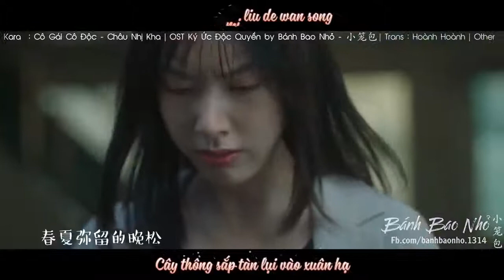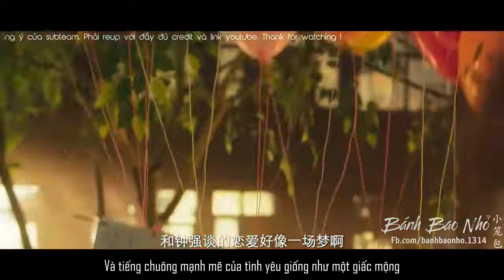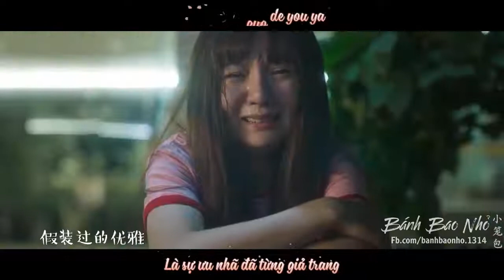[Vietsub + Kara] Cô Gái Cô Độc - Châu Nhị Kha | OST Ký Ức Độc Quyền